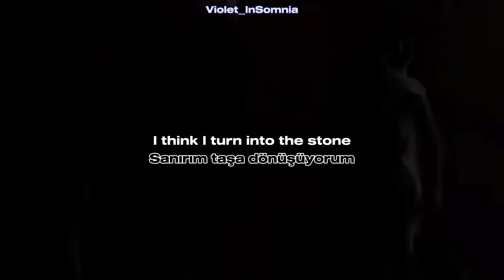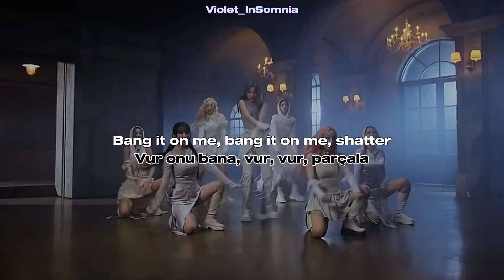DREAMCATCHER 드림캐쳐 SHATTER(Eng Sub/Türkçe Altyazı)